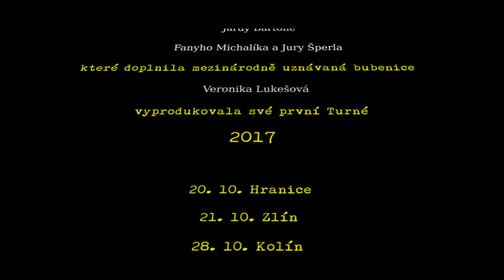Limetal Tour 2017 trailer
Limetal vyrazil na první turné...
   1.  Amerika
    2. Armagedon
3.  Chiméra času
    4.  Posel špatných zpráv
5.  Neopustím svůj stín
6.  S větrem v zádech
7.  Pravdu ukáže čas
8.  Na tenkém ledě
    9.  Dej si s tím pohov
   10. Bigbít
   11. Rock ‘n‘ roll démon
   12. Karolína
   13. Chlípná víla
   14. Sex ‘n‘ roll
   15. Mayday
   16. Stará garda